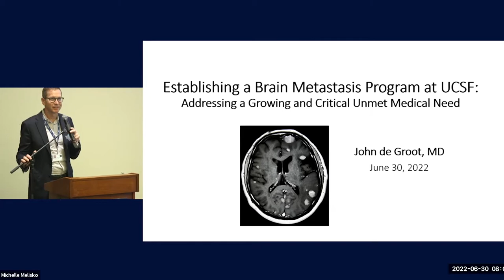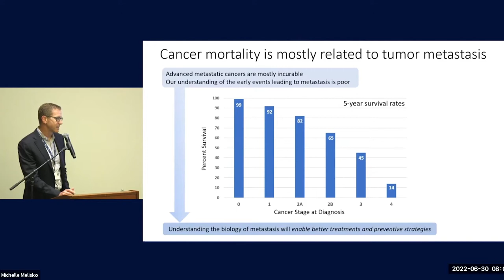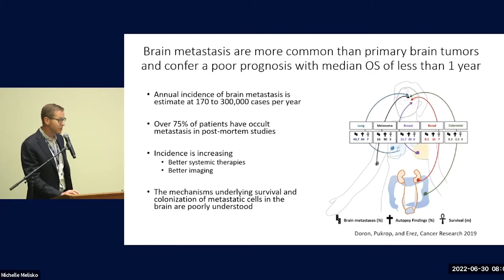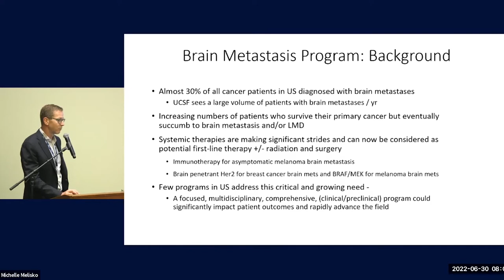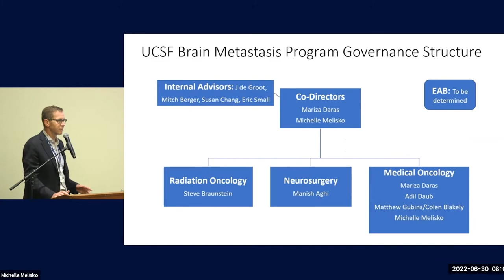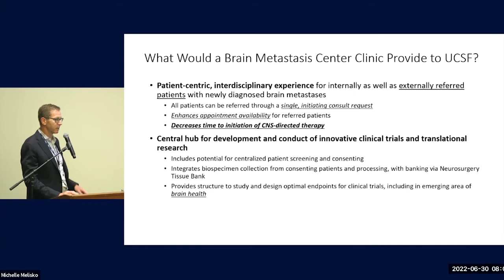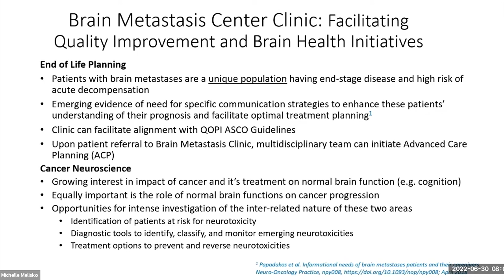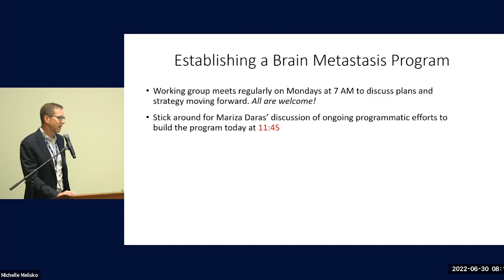Establishing a Brain Metastasis Program at UCSF | John deGroot, MD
John deGroot, MD
Chief, Neuro-Oncology Division, UCSF Department of Neurological Surgery
Presentation Title: Establishing a Brain Metastasis Program at UCSF: Addressing a Growing and Critical Unmet Medical Need.

The Inaugural UCSF Central Nervous System Metastasis Symposium, held on June 30th, 2022, brought together leading clinicians and scientists, as well as trainees, to provide a comprehensive overview of the latest in treatment and clinical, basic, and translational research throughout UCSF in the area of central nervous system metastatic disease.